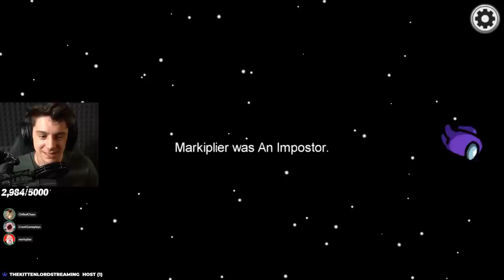I'm DONE being nice in Among Us...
no more Mr. Nice Eef